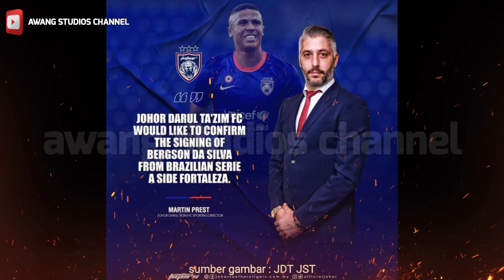RASMI BERGSON DA SILVA SARUNG JERSI NO 9 JDT LIGA MALAYSIA 2021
Memaparkan berita berita semasa,sukan,hiburan ,artis malaysia sesuai untuk seisi kelurga.
Setelah sekian lama tidak bertemu di pentas utama Liga Malaysia, aksi di antara Penang FC dan KDA FC pastinya dinantikan! Seluruh peminat kedua dua pasukan itu.penang fc selaku pendatang baharu ligar super dan juara liga perdana 2020 pastinya ada ramuan tersendiri untuk mengalahkan pasukan lawan.sebelum itu bantulah sya dengan subscribe channel ini,supaya sya lebih bersemangat untk membuat ulasan yg seterusnya..terima kasih semua.

melihat kekebalan benteg pertahanan penang fc ketika bertemu jdt, penyerang kedah fc harus bijak dan kreatif untk mencari pelung masuk ke kubu pertahanan penang fc, Diketuai oleh pertahanan kental Ryuji Otomo,bukan dari Jepun tapi pertahanan dari Indonesia bukan mudah untk tewaskan beliau.

Biarpun lega Kedah Darul Aman (KDA) akhirnya mencatat kemenangan pertama Liga Super, namun Aidil Sharin Sahak menyeru pemainnya meningkatkan permainan menjelang pertemuan dengan Pulau Pinang, mlm ini

Kami baru memasuki perlawanan kedua. Selepas ini kami hanya ada dua hari untuk membuat persiapan men3ntang Penang fc.katanya sebelum ini

Kata Aidil lagi , waktu yang singkat sebelum perlawanan seterusnya membuatkan skuad Hijau Kuning perlu segera memulihkan kecergasan dan fokus.

“Kami perlu menilai semula siapa yang mencapai tahap kec3rgasan yang ditetapkan, sebelum menyenaraikan  20 pemain terbaik,” untk menghadapi penang fc katanya.

sebelum ini Kedah bangkit daripada kekalahan kepada Johor Darul Ta’zim (JDT) dalam aksi pembukaan dengan menumpaskan Sabah 2-0 di Stadium Darul Aman sebelum ini

manakala penag fc pula pada perlawan pertama menang tipis keatas kuala lumpur city fc ( 1-0) dan tewas( 0-2)kepada jdt pada aksi kedua perlawan liga super.

Nantikan perlawanan dari geng utara jam 9 mlm ini.sebelum itu jika anda suka dengan ulasan saya ,batulah saya dengan cara subscribe dan like channel ini supaya anda tidak ketinggalan info yang menarik di masa akan datang.terima kasih kerana menyokong channel ini .sebarang ulasan dan cadangan boleh lah menulis di ruangan komen di bawah sekian tetima kasih dan assalamualaikum.